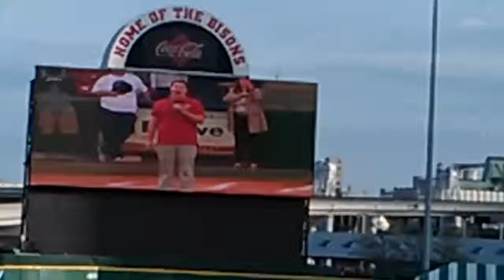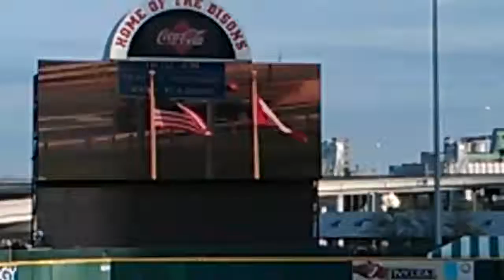Beau Bradsaw at Buffalo Bison Game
Beau sings Oh Canada and The US National Anthem at Bison's Game 5/18/13